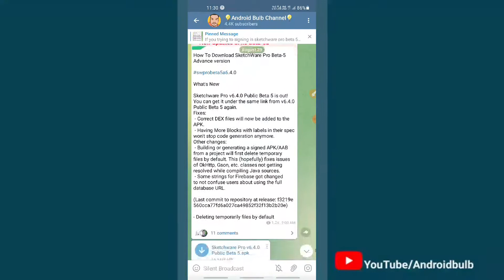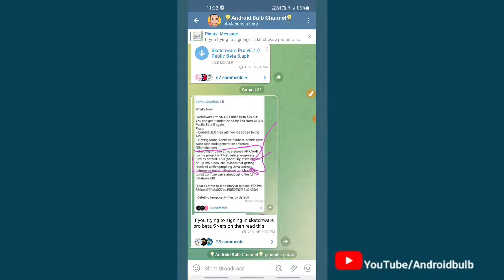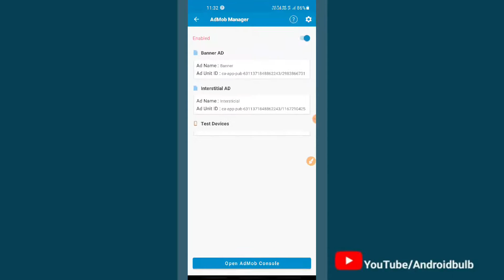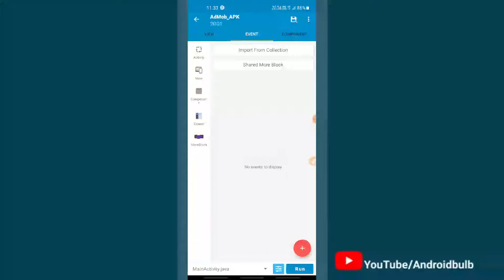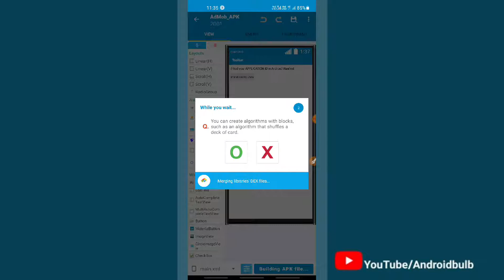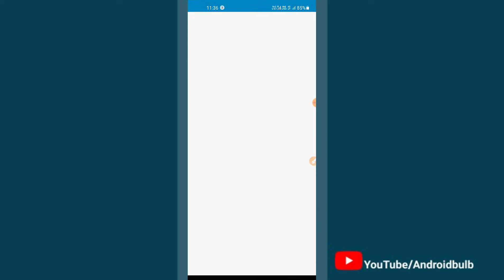SketchWare Pro Public Beta-5 Show Admob Ads |Who Want Video|हिन्दी AndroidBulb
वीडियो को like👍 share♥️ जरूर करे धन्यावाद।.